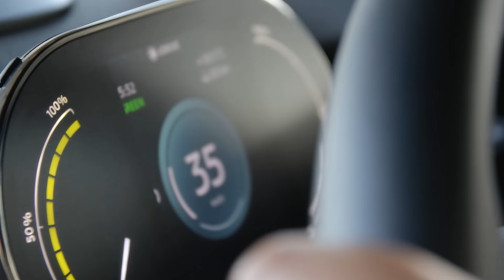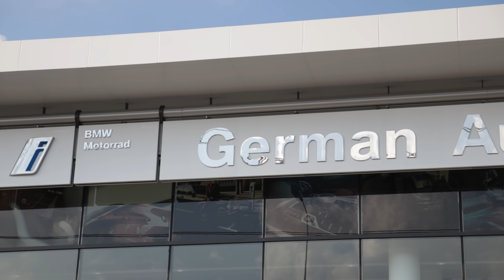One Day With 300 : น้ำมันขึ้นทั้งที เปลี่ยนมาขับ Mini E ดีกว่า!!